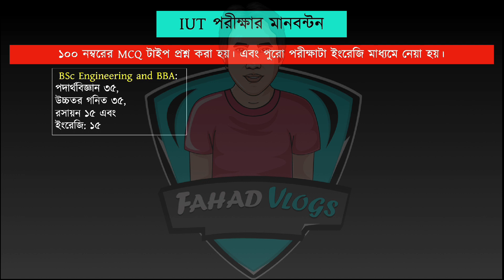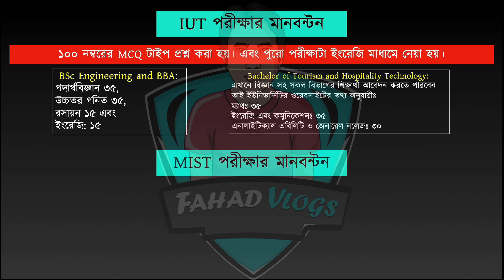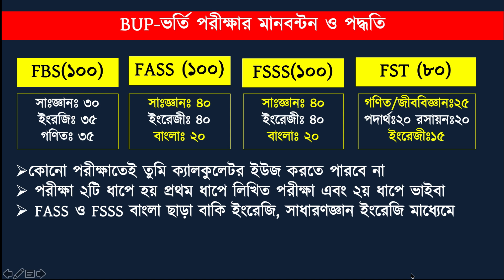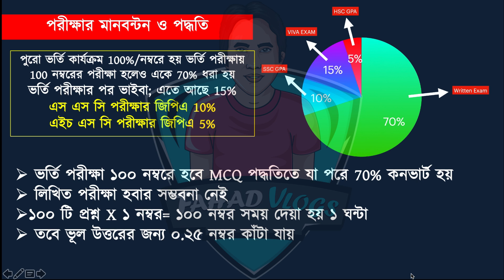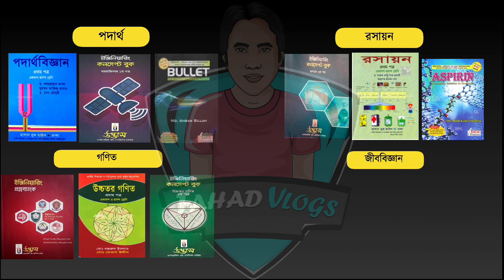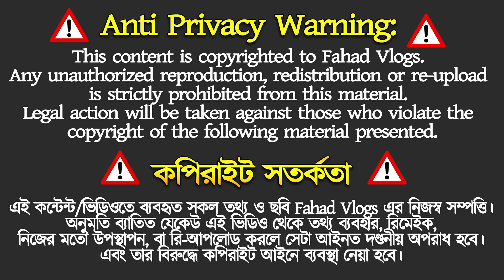৩ বিশ্ববিদ্যালয় ভর্তি প্রস্তুতি ২০২৩-এক সাথেই ! BUP Admission 2023 | IUT Test 2023 | MIST Admission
৩ বিশ্ববিদ্যালয় ভর্তি প্রস্তুতি ২০২৩-এক সাথেই ! BUP Admission 2023 | IUT Test 2023 | MIST Admission 2023

Anti Privacy Warning:
Thumbnail Text: ৩ বিশ্ববিদ্যালয় ভর্তি প্রস্তুতি ২০২৩-এক সাথেই